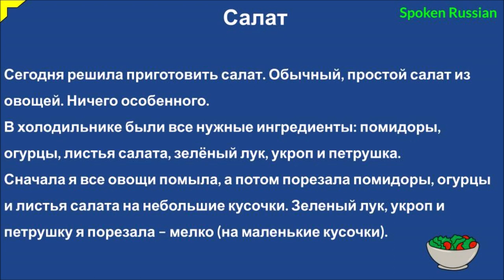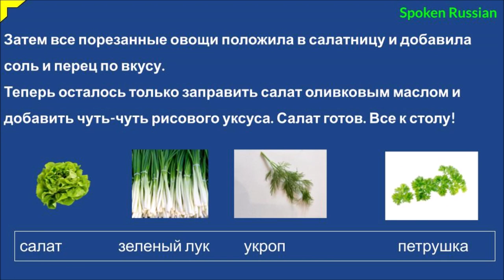Russian Audio Texts 42 (Salad)